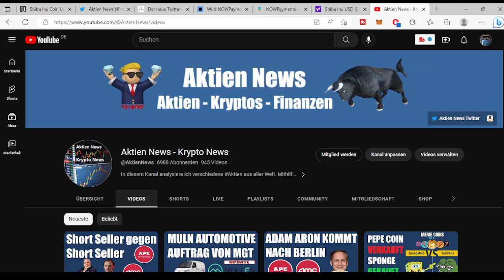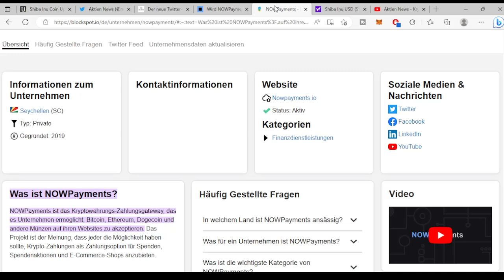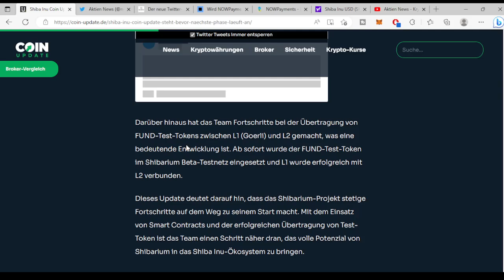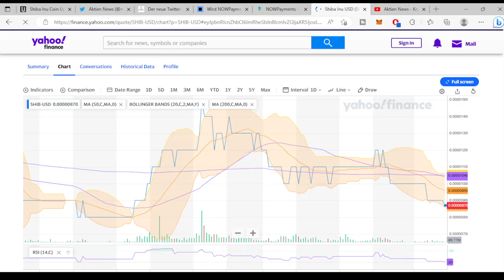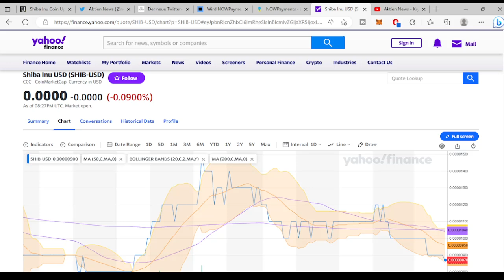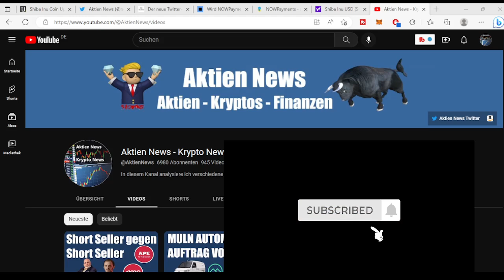SHIBA INU COIN TOKEN SHIB COIN UPDATE 🚀🚀🚀 SHIBARIUM UPDATE ✅ NOWPAYMENT UNTERSTÜTZT SHIBARIUM ✅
Heute wieder ein Update zum 🔥 SHIBA INU COIN SHIB TOKEN 🔥 . Was gibt es neues zum Meme COIN und wie verhält sich der Kurs des SHIBA COINS?
Hier könnt ihr euch zu MEXC GLOBAL ANMELDEN